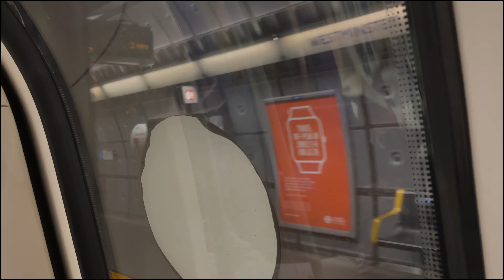My FIRST DAY in the office | Day in the Life as a Trainee Lawyer in London | Commercial Law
My first visit to the office since starting as a trainee solicitor as my firm - of course I had to take you all along with me! I was weirdly excited for this - working from home is great, but starting a new job from home was tough. I was super motivated when working in the office too, so will probably be making more trips in the future 🤟🏽

Watching @RanveerKaur 's video where she went back to the office was actually what initially made me feel a type of way about the office, and inspired me to trek into London too. You can check out her two back to office vlogs here:

Interested in seeing the Cover Letters, Training Contract applications and Interview Testimonials of hundreds of successful candidates who landed jobs in the biggest Law Firms, Investment Banks, Investment Funds and Consultancies? Congrapps is UK's largest database with 600+ verified successful applications and interview experiences.